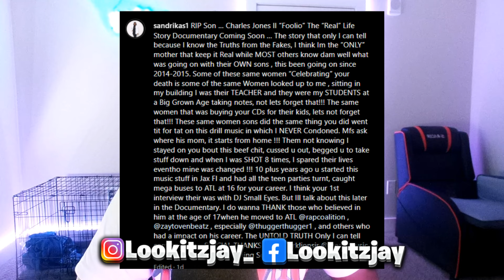Foolio Mom Responds To Her Son Getting D!ssed & Sends A Message To People Blaming Her!?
Smh bruh

Foolio Julio Foolio